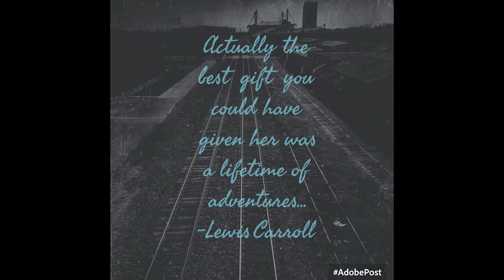SSSVEDA Day 23 - My Spin on Motivational Quotes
first of all - sorry i look so tired in this vlog!
if i'm not utilizing my adobe creative cloud subscription (found at adobe.com) for photoshop or illustrator, i'm using apps on my iphone like:

* adobe spark (free)
* font candy+ (not free)
* little moments by fatmumslim (not free)
* snapseed (free)
* mextures (free i think)
* colorstory (free version)
* adobe spark video & spark page are also free but more for other fun stuff to do and play with

i get a lot of my fonts and graphics (and they do some cool free-be fridays sometimes, but also have AMAZING graphic designer and font geek deals and I'm a HUGE font geek nerd.